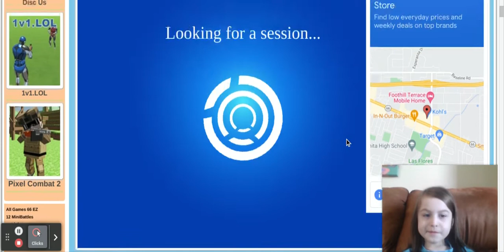Brawl Stars episode 1 part 1